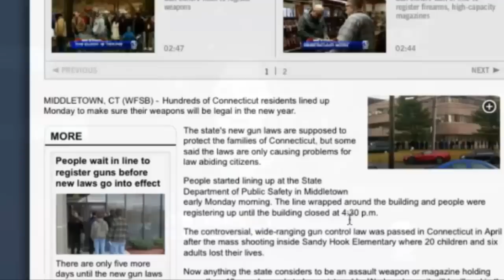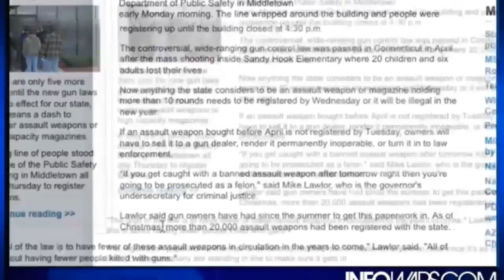Connecticut Gun Owners Begin Registering Weapons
Connecticut gun owners rush to register weapons

Hundreds of Connecticut residents lined up Monday to make sure their weapons will be legal in the new year.

The state's new gun laws are supposed to protect the families of Connecticut, but some said the laws are only causing problems for law abiding citizens.

People started lining up at the State Department of Public Safety in Middletown early Monday morning. The line wrapped around the building and people were registering up until the building closed at 4:30 p.m.

The controversial, wide-ranging gun control law was passed in Connecticut in April after the mass shooting inside Sandy Hook Elementary where 20 children and six adults lost their lives.